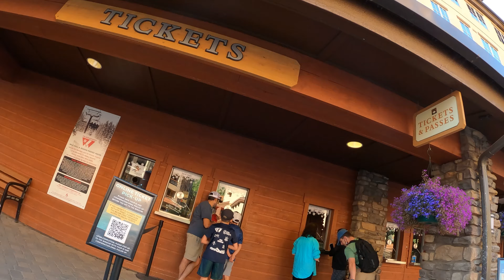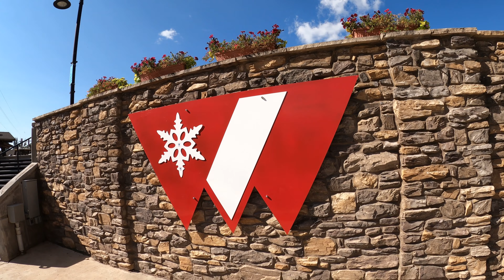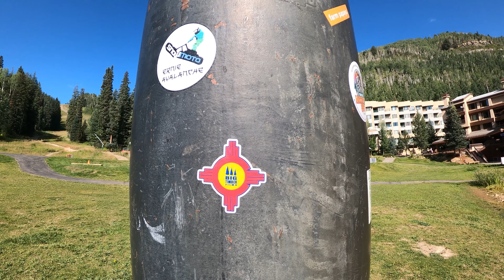ONE RUN | Purgatory Bike Park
Last Fall I wanted to shoot a full length video of Purgatory Bike Park in Southwest Colorado. Unfortunately my riding/filming schedule conflicted, as Purgatory Resort had gone to Sat.-Sun. operations. Since I had to leave Southwest Colorado early on a Saturday it seemed like I wasn't going to get to ride the bike park. However my friend suggested that i just go get one lap in at the park, and head then hit the road. At first i hated the idea. I didn't think that would be good for shooting a video. After some deliberation i bought a single ride lift ticket. I filmed the whole experience, and didn't release it. I didn't think the footage was good enough for a Youtube video. After some time i came back to the footage, and realized that it was in fact decent enough. So here it is. One Run. My first reaction to Purgatory Bike Park. Cheers.